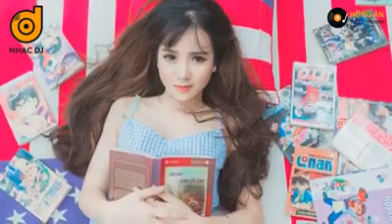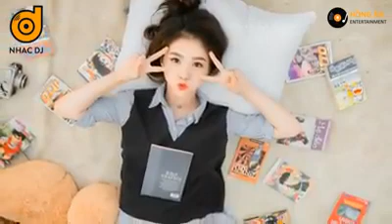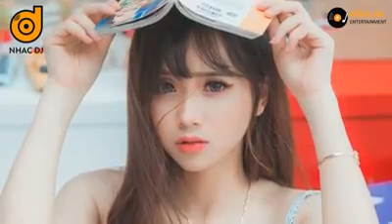liên khúc nhạc trẻ tuyển chọn hay nhất 2023 8x 9x )